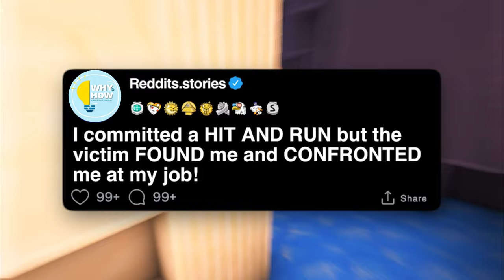I Commited Hit And Run But The Victim Found ME || REDDIT STORIES